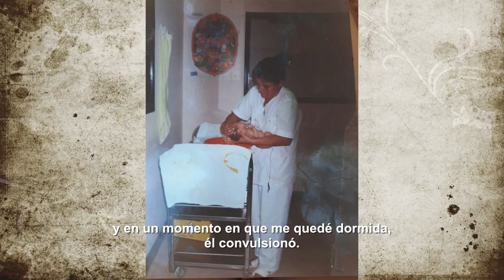Tobías Román - Historia de vida 2020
“Él ahora ya hace muchas cosas solo”, cuenta Mirta, celebrando que Tobías, poco a poco, fue aprendiendo a ser más autónomo, así como ella aprendió a que él se puede desarrollar y mover los límites, acompañado de su familia 👨‍👩‍👧‍👦❤️
Esta Teletón decimos EstoyConVos a los niños y niñas, a las familias como la de Tobi ✨